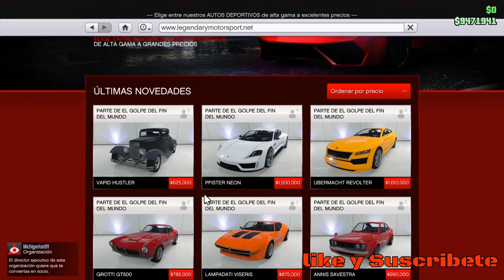TUNEANDO NUEVO VAPID HUSTLER GTA 5 ONLINE